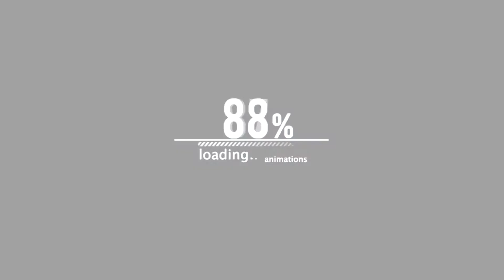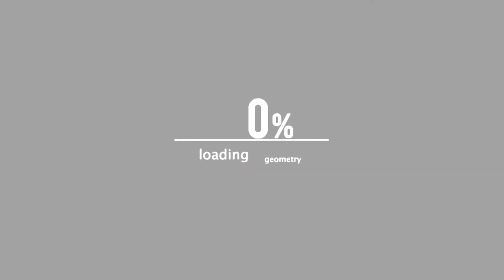BRISSERA |"BARZ OF DEATH"